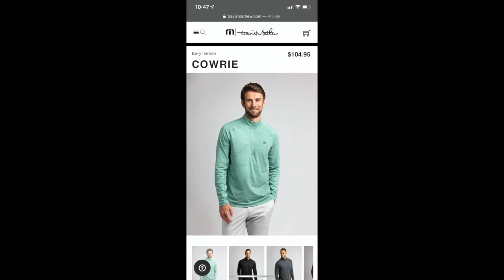Short Par 4 November 2019 Unboxing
Fairway - $49.95 mo.
Executive - $99.95 mo.